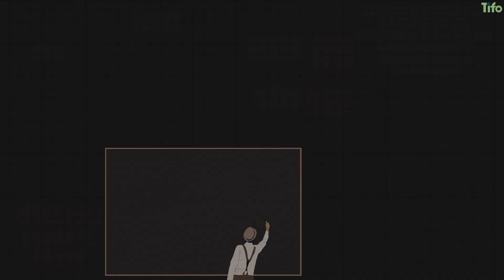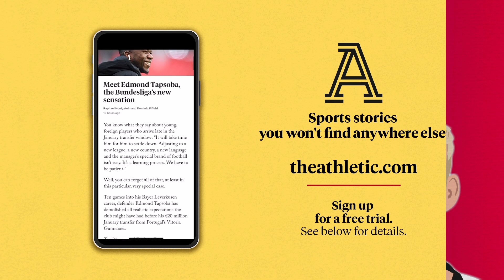The Pressing Machine - RB Leipzig's Konrad Laimer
RB Leipzig are a young, vibrant footballing side, expertly coached by Julian Nagelsmann, and their young Austrian midfielder, Konrad Laimer, is arguably RB Leipzig’s most important player. Tifo delve into the stats to look at why.